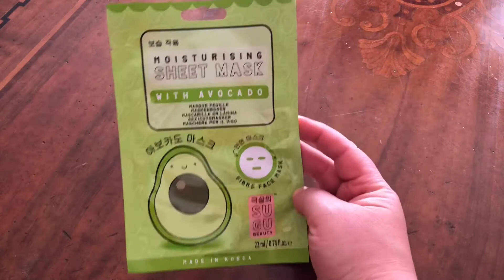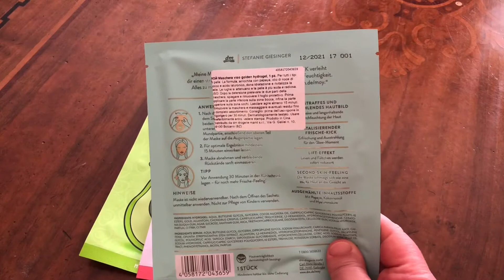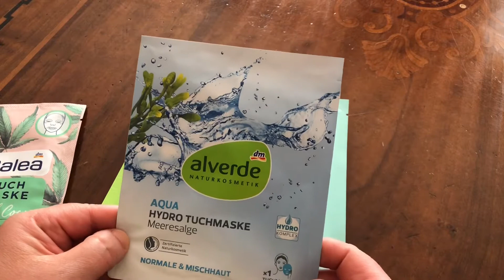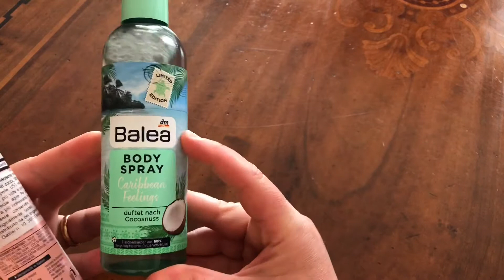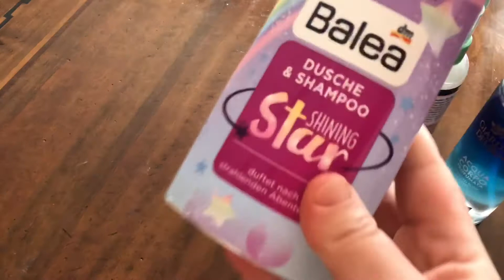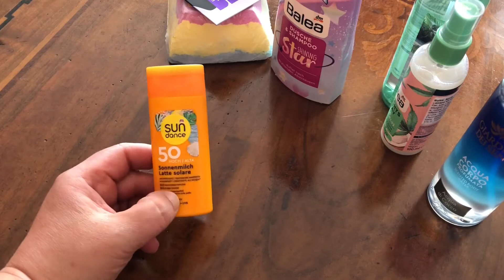Piccoli acquisti da Dm - Haul DM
Ciao a tutti! Un saluto con questo breve video in cui vi mostro cosa ho acquistato da DM. Ciaoooo